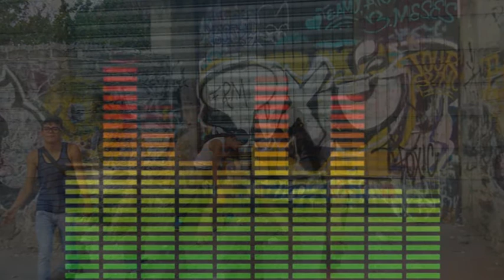El joker ft Ice Q-b - Entre tragos amargos (SEC)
otra producción casera Desde Soñando en casa
algo casero pero seguimos trabajando :D